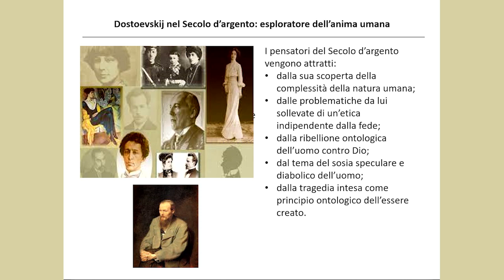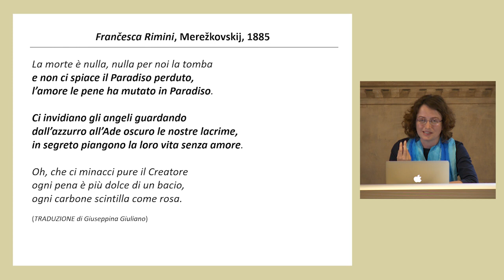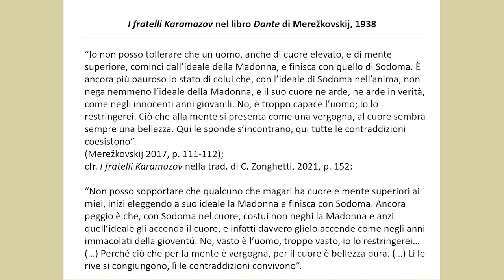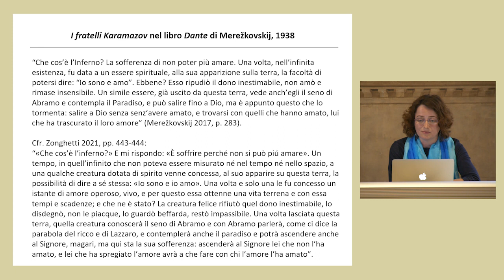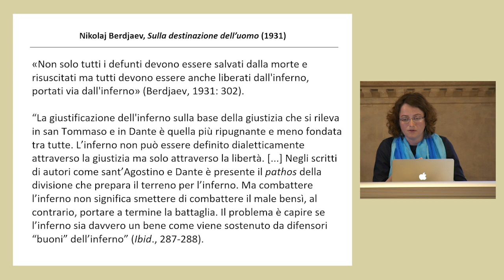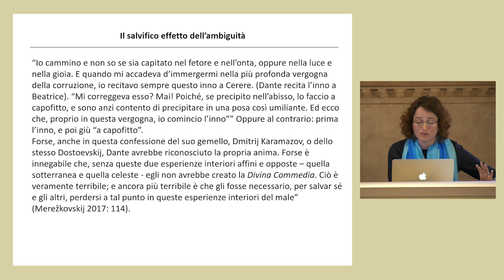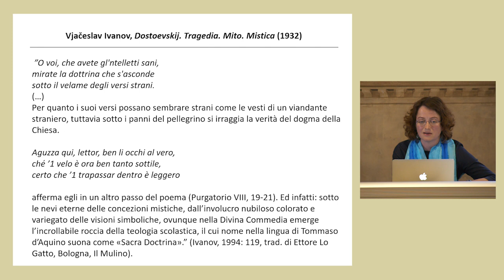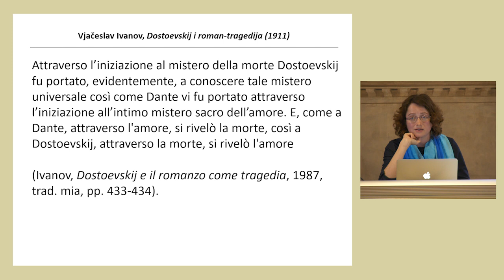KRISTINA LANDA | DANTE E DOSTOEVSKIJ NEL SIMBOLISMO RUSSO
Video registrazione della conferenza tenuta il 30 marzo 2023 presso il Palagio dell'Arte della Lana, Firenze, sede della Società Dantesca Italiana, all'interno del ciclo Lectura Dantis - Primavera 2023.

0:00:00 Introduzione di Giuseppe Ledda
0:09:34 Kristina Landa: Dante e Dostoevskij nel simbolismo russo
0:59:28 Conclusioni